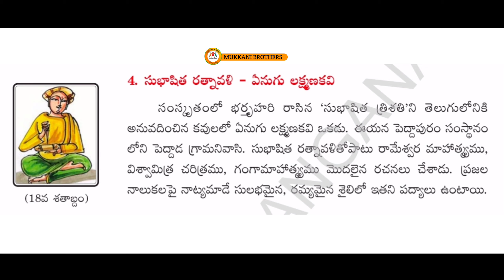Enugu Lakshmana Kavi | ఏనుగు లక్ష్మణకవి పరిచయం | 6th Class Telugu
Poet Introduction of Enugu Lakshmana Kavi | ఏనుగు లక్ష్మణకవి పరిచయం | 6th Class Telugu ‎@MUKKANI BROTHERS